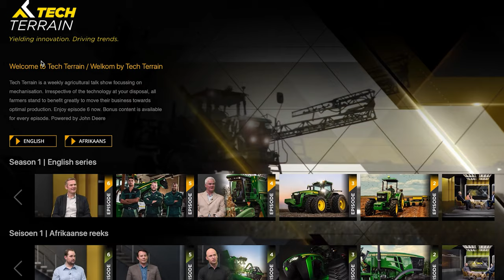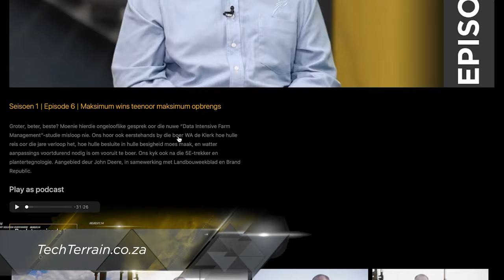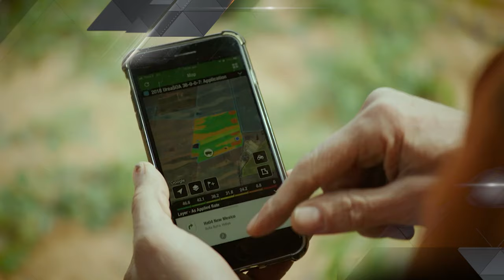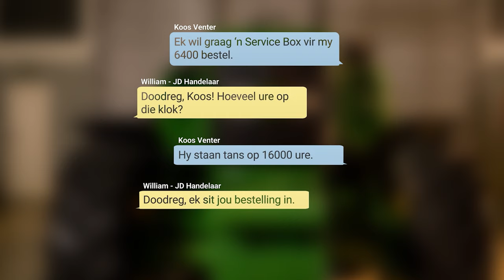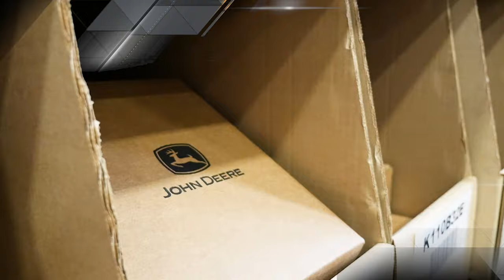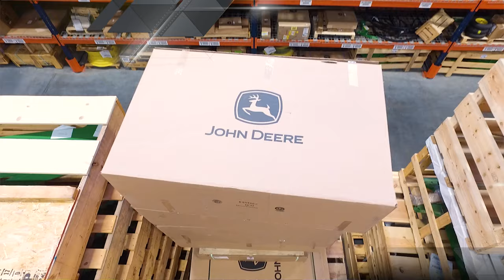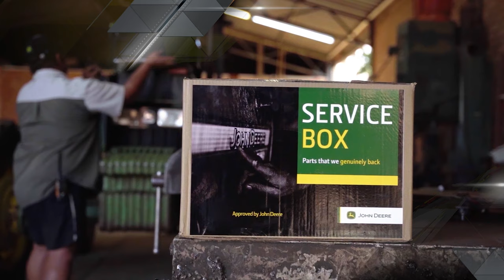Seisoen 1 | Episode 7 | Hoe beïnvloed die wisselkoers insetkoste vir boere?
Suid-Afrikaanse produsente is tot ‘n groot mate afhanklik van ingevoerde insette. Met ‘n verswakkende Rand, kan dit die mededingendheid van die sektor belemmer, en beplanning ingewikkeld maak. Hierdie week op Tech Terrain gesels Theo Vorster met Dawie Maree, Hoof van Inligting & Bemarking by FNB Landboubesigheid, Nico Groenewald, Hoof van Landboubesigheid by Standard Bank en Tony Esmeraldo, Kommersiële Bestuurder by Corteva Suid-Afrika.
John Deere se verteenwoordigers kom gesels oor die belangrikheid van gehalte onderdele in jou toerustingen verskaffers met ‘n sterk plaaslike teenwoordigheid in terme van ondersteuning.